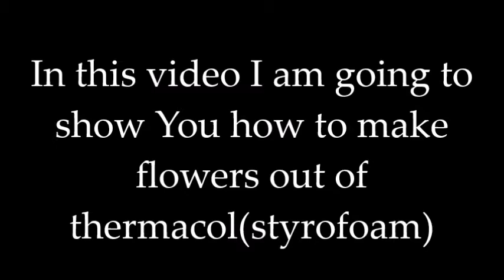How to make Rose out of thermacol/styrofoam | DIY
Make rosses out of thermacol/styrofoam (polystyrene) with ease.